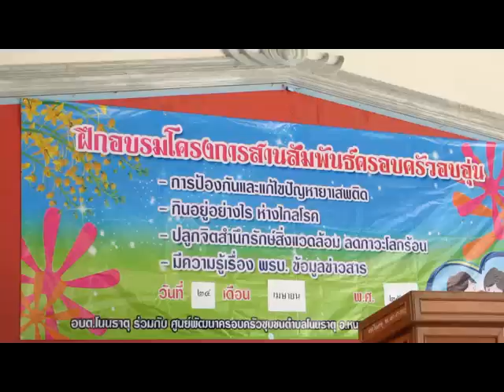โครงการสานสัมพันธ์ครอบครัวอบอุ่น ปี 2556